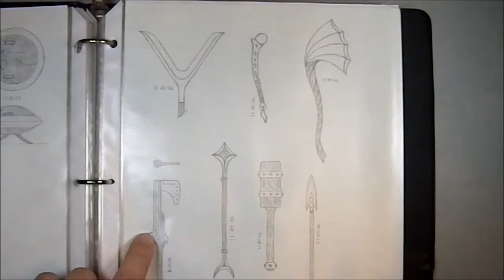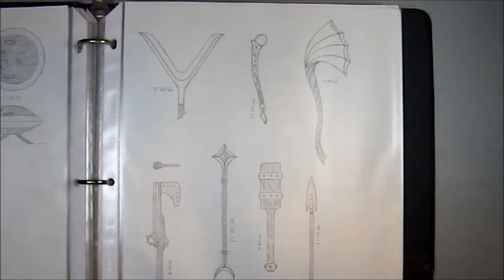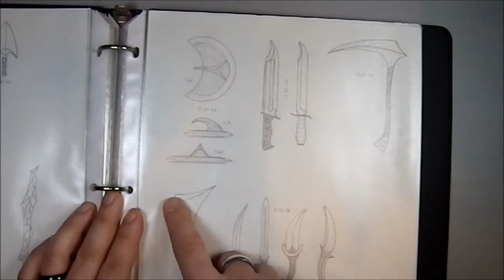Art Collection: Weapon Sketches 1.4